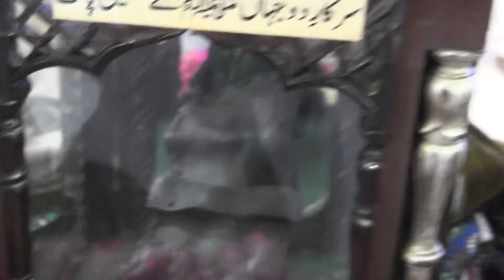Nalain paak صلى الله عليه وسلم ki ziyarat karen..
Jamia Sadrush Sharia Rizvia Al Aalamia.
Shobha Nashro ashat Idara Siraj-ul-Quran Pakistan
Address: Building #835, Area 37/B, Landhi #1 Near UC-6,Counselor Office, Karachi.